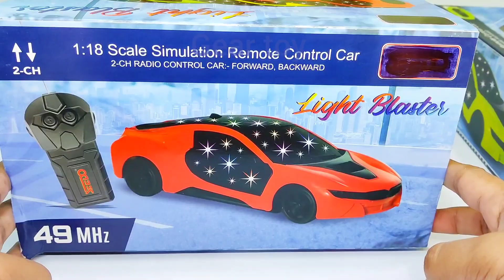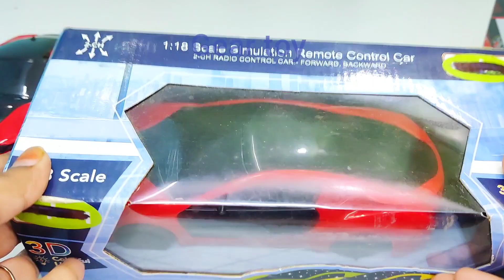3d lights rc car unboxing | 3 rc cars and 1 remote control | remote gadi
3d lights rc car unboxing | 3 rc cars and 1 remote control | remote control car | remote gadi